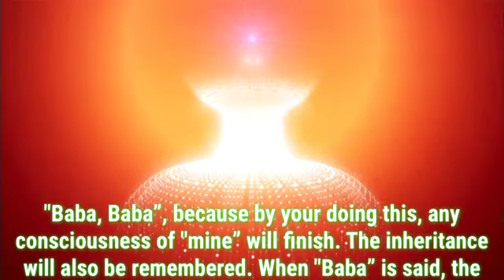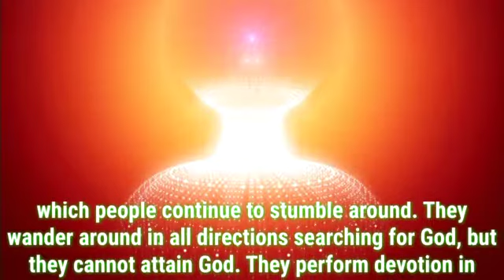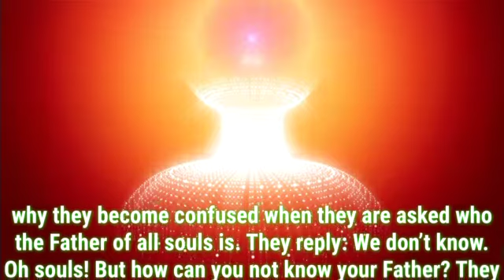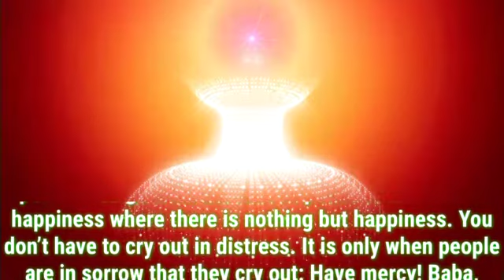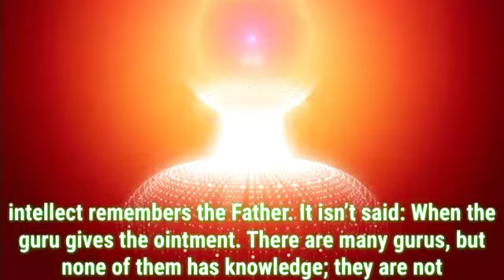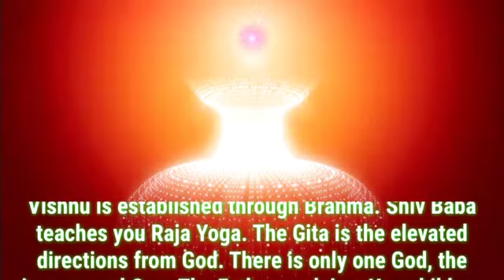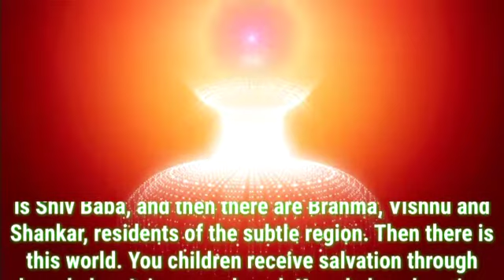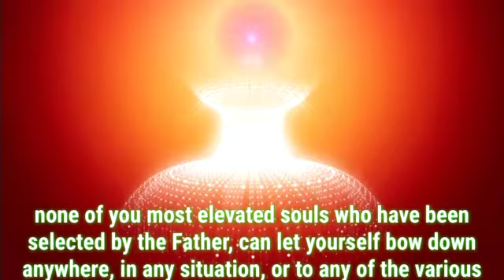Daily Murli English 21 April 2021|murli in english|english murli today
There are two types of murli:

1. Sakar Murlis refer to the original orations that BKs believe to be the Supreme Soul speaking through Brahma Baba.
2. Avyakt Murlis are spoken by BapDada.